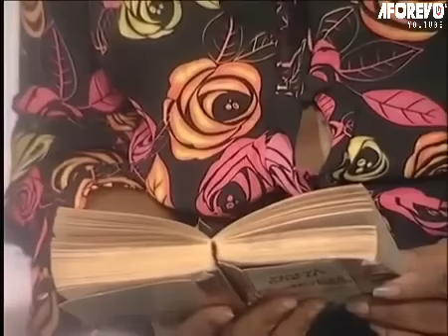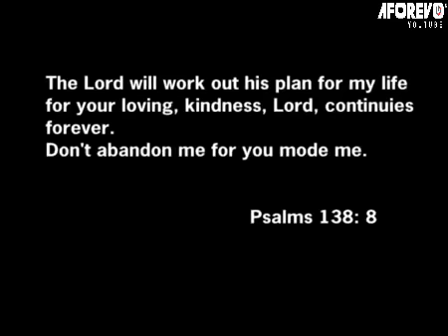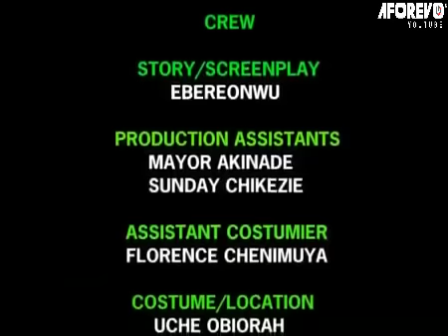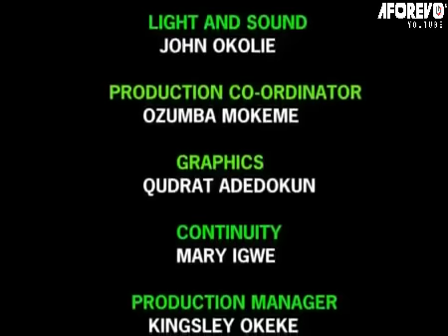All I Need From My Husband Is Love & Care (LIZ BENSON, KANAYO) AFRICAN MOVIES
In this African Nigerian Movies, a mother falls for her daughter's boyfriend just because her husband do not give her enough attention... it is more crazy than passion!

Starring: Liz Benson, Kanayo O. Kanayo, Chidi Mokeme, Oge Okoye